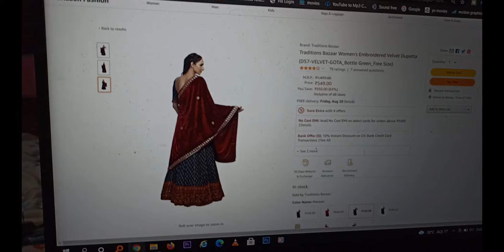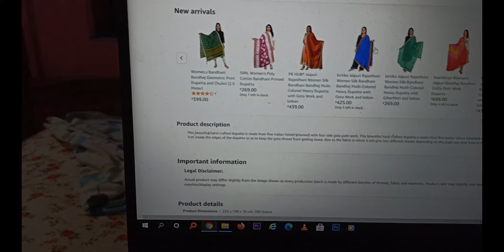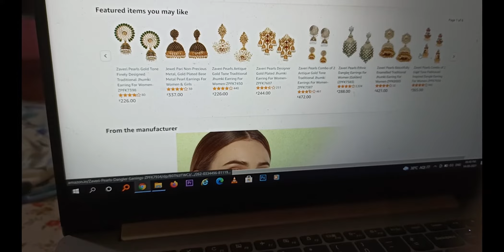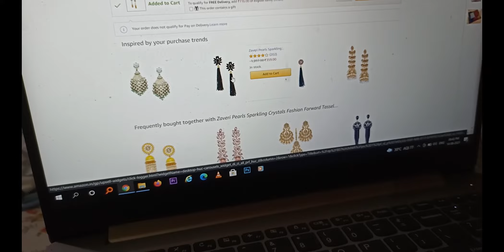বাংলা VLOG 6 পুজোর শপিং 🛒 লিস্ট 📦 প্রথমবার বাড়ির জন্য কিনলাম